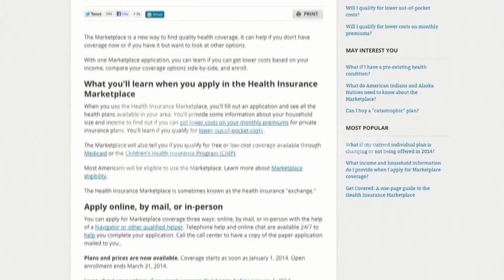FILE-OBAMACARE MARCH MADNESS PUSH STARTS MONDAY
White House launches March Madness push to enroll in Obamacare.